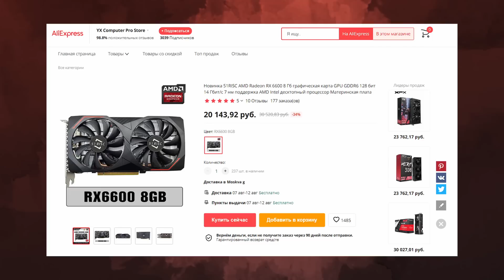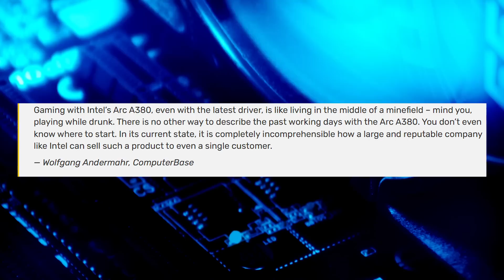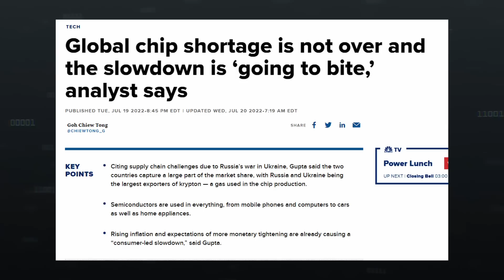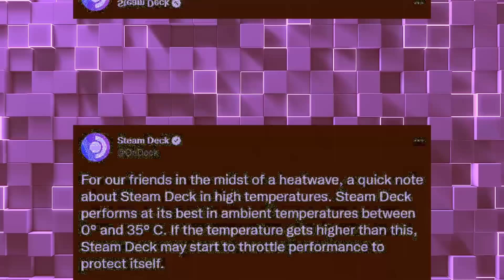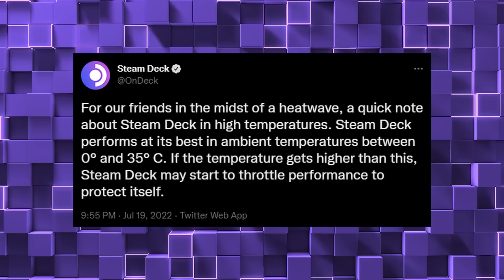Маленький чип AMD, кэши RDNA 3, позор Intel Arc, синие без майнинга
Появились размерчики нового чипа AMD, который будет в видеокартах RDNA 3. На удивление он получился очень маленьким и даже нынешний топ AMD значительно больше, даже если вырезать кэши и контроллеры. Получается, что RDNA 3 пока не будет двухчиповой печкой. А вот Intel Arc можно объявить позор, и даже не из за того, что видеокарта не умеет в майнинг. Хотя это кстати очень большой плюс, ведь майнинг ПО ее просто не видит и не умеет с ней работать. Но нет, тут проблема в самой худшей оптимизации последних лет, и Intel Arc все назвали полным мусором.

0:00 Приветствие
0:11 Компактная мощь AMD
2:41 Полный позор Intel
4:11 22 ТБ за 600 долларов
4:43 Apple возит технику в РФ
5:15 IDC про инфляцию и дефицит
6:08 Маск проиграл первую схватку
6:33 Steam Deck работает только до 35 градусов
7:32 Акселерометр в ноутбуке О_о
8:13 Спасибо, друзья!